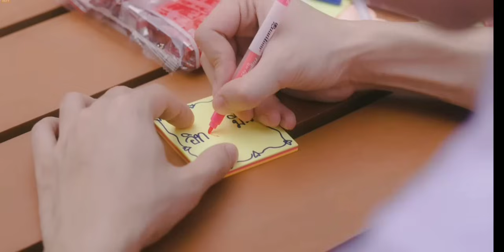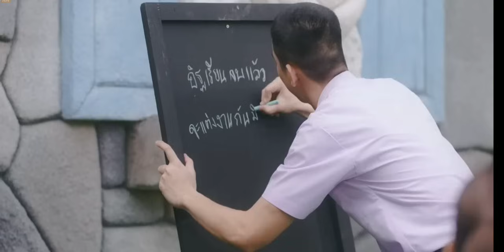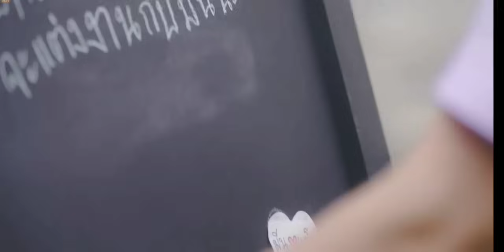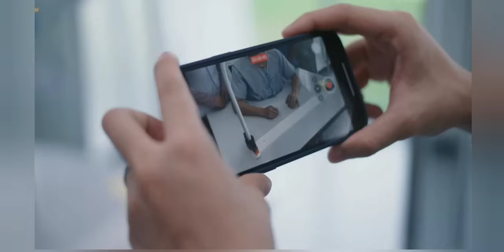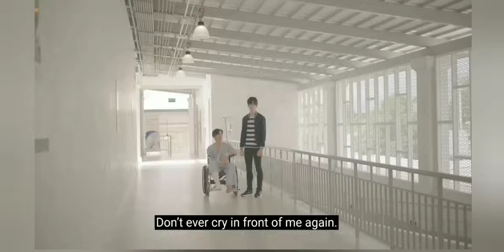Uncut version of love syndrome series EP4(2)